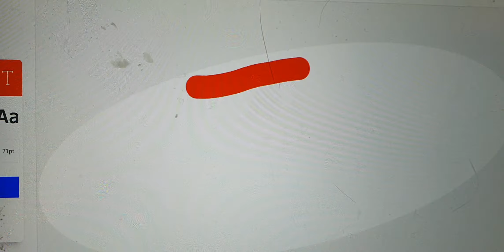Teletoon Originals Logo (2017)